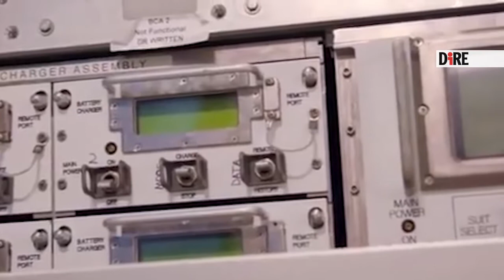Luca Parmitano dallo Spazio al grande schermo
È stato il primo italiano a diventare comandante dell’equipaggio sulla Stazione spaziale internazionale, il primo a guidare un collega della Nasa durante un’attività extra-veicolare, il primo a realizzare l’impresa di riparare in orbita il cacciatore di antimateria Ams 02. Luca Parmitano ha inanellato un record dopo l’altro. Le sue imprese sbarcano ora al cinema. ‘Starman’ e ‘2020:Space Beyond’ sono le opere attese per quest’anno sul grande schermo.